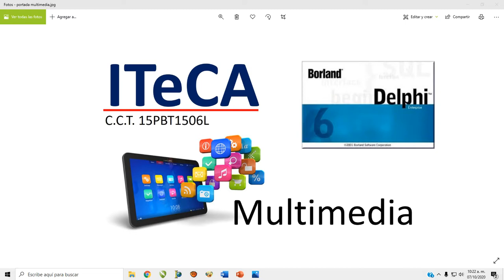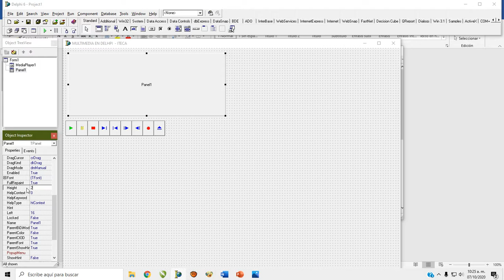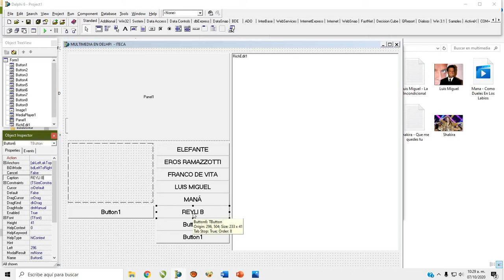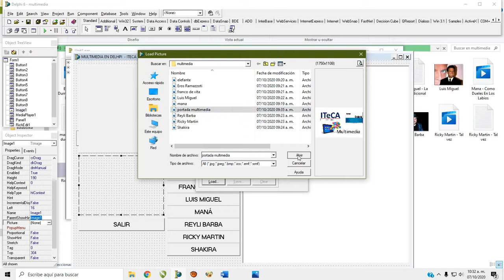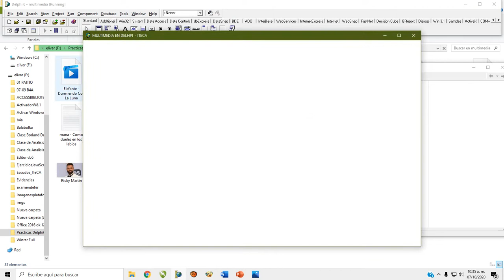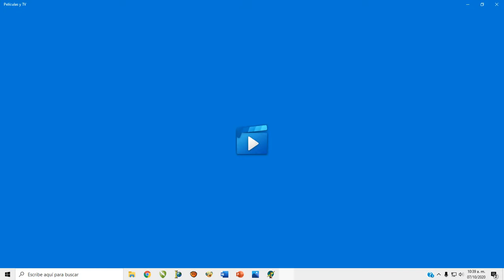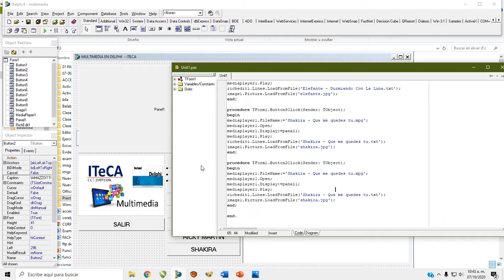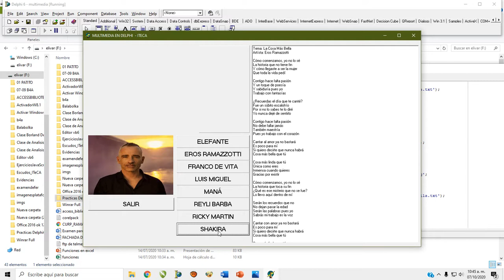Vídeo de Multimedia en Delphi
Vídeo de uso del objetos Media Player, Richedit e Image en delphi.
Para uso exclusivo de alumnos de ITeCA